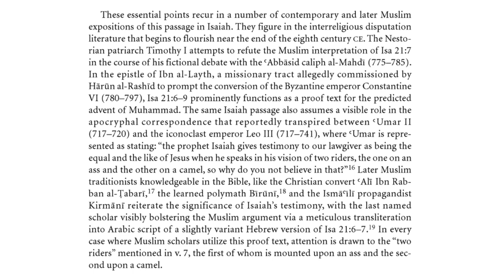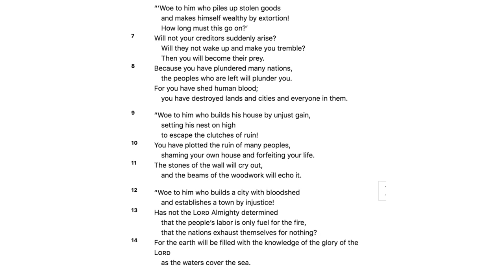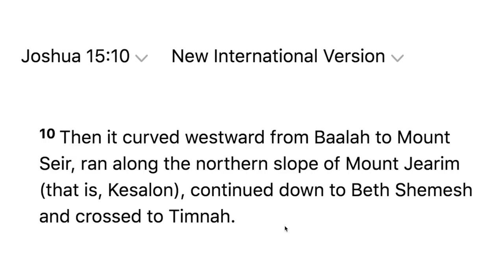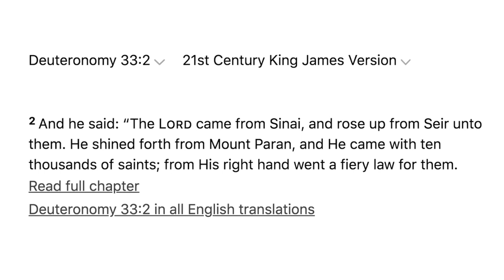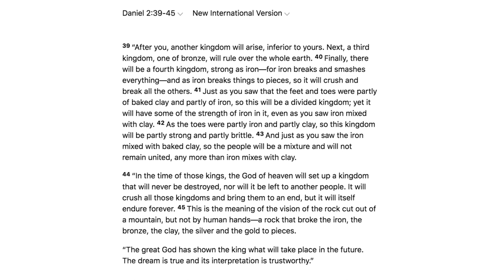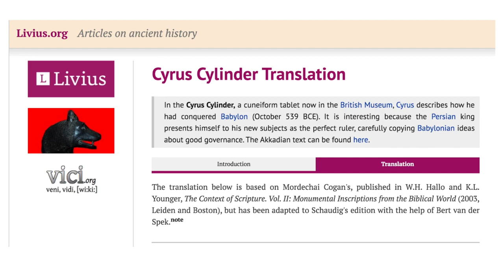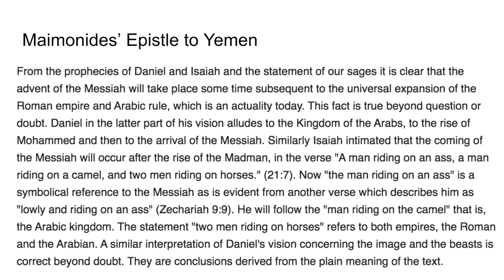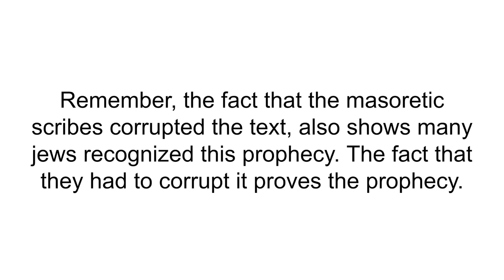BREAKING NEWS MUHAMMAD FOUND IN THE BIBLE-Isaiah 21 Prophecy of Jesus & Muhammad ﷺ Prophets of Allah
“I will raise up for them a prophet like you from among their brothers; I will put my words in his mouth, and he will tell them everything I command him.  If anyone does not listen to my words that the prophet speaks in my name, I myself will call him to account.” (Deuteronomy 18:18)

What we get from this verse:

1)  That he will be like Moses.

2)  That he will come from the brothers of the Israelites, i.e. the Ishmaelites.

3)  That God will put His words in to the mouth of this prophet and that he will declare what God commands him.

Let us examine these three characteristics in more depth:

1)  A prophet like Moses:
There were hardly any two prophets who were so much alike as Moses and Muhammad .  Both were given a comprehensive law and code of life. Both encountered their enemies and were victorious in miraculous ways.  Both were accepted as prophets and statesmen.  Both migrated following conspiracies to assassinate them.  Analogies between Moses and Jesus overlook not only the above similarities but other crucial ones as well.  These include the natural birth, the family life, and death of Moses and Muhammad  but not of Jesus.  Moreover Jesus was regarded by his followers as the Son of God and not exclusively as a prophet of God, as Moses and Muhammad  were and as Muslims believe Jesus was.  So, this prophecy refers to the Prophet Muhammad  and not to Jesus, because Muhammad  is more like Moses than Jesus.

Also, one notices from the Gospel of John that the Jews were waiting for the fulfillment of three distinct prophecies.  The first was the coming of Christ.  The second was the coming of Elijah.  The third was the coming of the Prophet.  This is obvious from the three questions that were posed to John the Baptist: “Now this was John’s testimony, when the Jews of Jerusalem sent priests and Levites to ask him who he was.  He did not fail to confess, but confessed freely, “I am not the Christ.”  They asked him, “Then who are you?  Are you Elijah?”  He said, “I am not.”  “Are you the Prophet?”  He answered, “No.” (John 1:19-21).  If we look in a Bible with cross-references, we will find in the marginal notes where the words “the Prophet” occur in John 1:21, that these words refer to the prophecy of Deuteronomy 18:15 and 18:18.2  We conclude from this that Jesus Christ is not the prophet mentioned in Deuteronomy 18:18.

2) From the brothers of the Israelites:
Abraham had two sons, Ishmael and Isaac (Genesis 21).  Ishmael became the grandfather of the Arab nation, and Isaac became the grandfather of the Jewish nation.  The prophet spoken of was not to come from among the Jews themselves, but from among their brothers, i.e. the Ishmaelites.  Muhammad , a descendant of Ishmael, is indeed this prophet.

Also, Isaiah 42:1-13 speaks of the servant of God, His “chosen one” and “messenger” who will bring down a law.  “He will not falter or be discouraged till he establishes justice on earth.  In his law the islands will put their hope.” (Isaiah 42:4).  Verse 11, connects that awaited one with the descendants of Kedar.  Who is Kedar?  According to Genesis 25:13, Kedar was the second son of Ishmael, the ancestor of the Prophet Muhammad .

3) God will put His words in the mouth of this prophet:
The words of God (the Holy Quran) were truly put into Muhammad’s  mouth.  God sent the Angel Gabriel to teach Muhammad  the exact words of God (the Holy Quran) and asked him to dictate them to the people as he heard them.  The words are therefore not his own.  They did not come from his own thoughts, but were put into his mouth by the Angel Gabriel.  During the life time of Muhammad , and under his supervision, these words were then memorized and written by his companions.

Also, this prophecy in Deuteronomy mentioned that this prophet will speak the words of God in the name of God.  If we looked to the Holy Quran, we will find that all its chapters, except Chapter 9, are preceded or begin with the phrase, “In the Name of God, the Most Gracious, the Most Merciful.”

Another indication (other than the prophecy in Deuteronomy) is that Isaiah ties the messenger connected with Kedar with a new song (a scripture in a new language) to be sung to the Lord (Isaiah 42:10-11).  This is mentioned more clearly in the prophecy of Isaiah: “and another tongue, will he speak to this people” (Isaiah 28:11 KJV).  Another related point, is that the Quran was revealed in sections over a span of twenty-three years.  It is interesting to compare this with Isaiah 28 which speaks of the same thing,  (Isaiah 28:10).

Note that God has said in the prophecy of Deuteronomy 18, “If anyone does not listen to my words that the prophet speaks in my name, I myself will call him to account.” (Deuteronomy, 18:19).  This means that whoever believes in the Bible must believe in what this prophet says, & this prophet is the Prophet Muhammad .